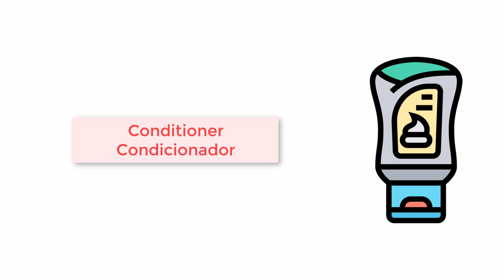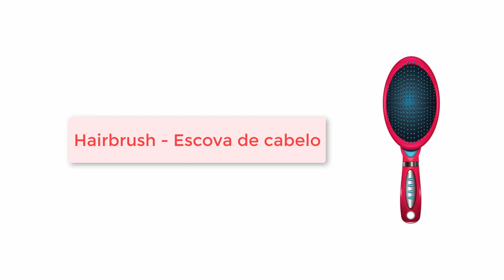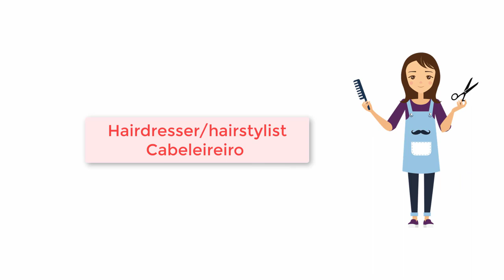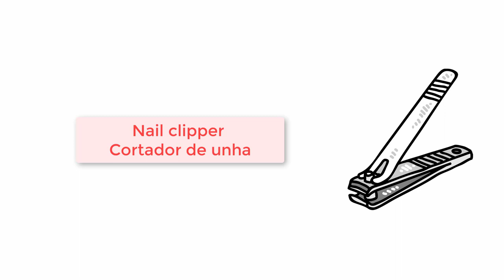Salão de Beleza em Inglês - Vocabulário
Neste vídeo você vai conhecer as principais palavras sobre Salão de Beleza em Inglês.
✅ Quer Aprender Inglês de Verdade? Conheça o curso Inglês Extremo - Curso Completo do Zero à Fluência

Ir ao salão de beleza e até mesmo a barbearia é algo extremamente comum em qualquer lugar do mundo. Mas o que pouca gente sabe, é que este ambiente é repleto de palavras para enriquecer ainda mais o seu vocabulário quando se trata de aprender inglês.
Você saberia dizer, por exemplo, cabelo em inglês? Sabe como se escreve maquiagem em inglês? Ou que tal tesoura em inglês?
Neste vídeo você vai conhecer essas e diversas outras palavras para aumentar ainda mais o seu vocabulário em inglês.
Confira o vídeo e deixe o seu comentário abaixo:

Confira também a lista completa em nosso site com as principais palavras relacionadas a Salão de Beleza em Inglês: